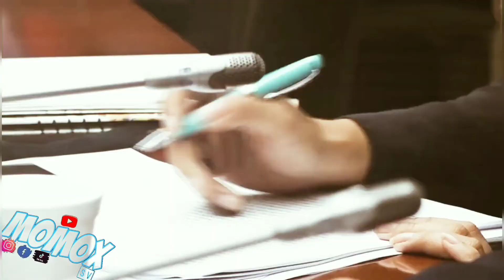Adiós a la ley DICOM? Dputados proponen eliminarla ...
¿Adiós a la DICOM?

Dputados proponen eliminarla ...

la asamblea CYAN decidió quitar el dicom de el salvador

Encontraras:  VLOGS ,TURISMO, BROMAS , ENTREVISTAS , AYUDAS Y MAS SIEMPRE CON TODO EL TALENTO 100%  SALVADOREÑO